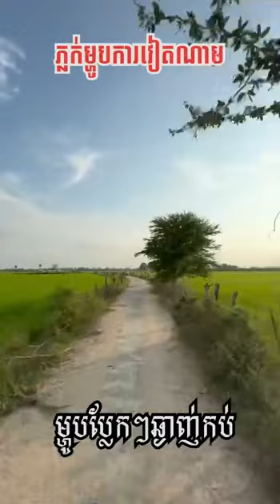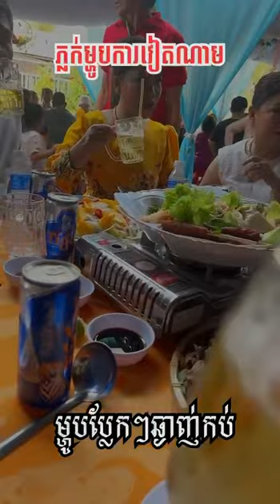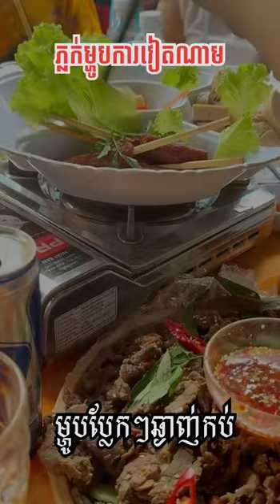Vlogដំបូង!​​ ភ្លក់ម្ហូបការនៅវៀតណាម ឆ្ងាញ់ៗ ហើយប្លែកភ្នែក បងប្អូនគាំទ្រ​វីដេអូបែបនេះខំមិនប្រាប់ផងណា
សូមអធ្យាស្រ័យ

ចំពោះការមិនបានតប ខំមិនបានគ្រប់គ្នា

Ms Socheata